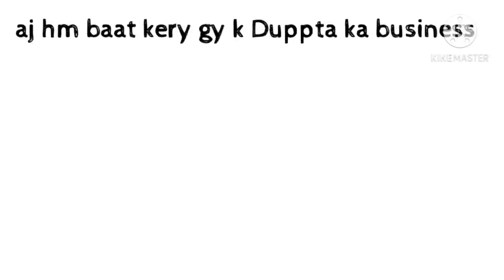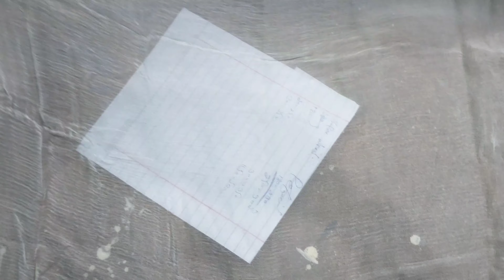Different type of fancy dupata wholesale market in Pakistan|masoori dupata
Net dupatta,masoori dupatta, fancy dupatta wholesale market in Pakistan,
View wholesale market.
Instagram ID
Meheratif666
businesskasy start kery